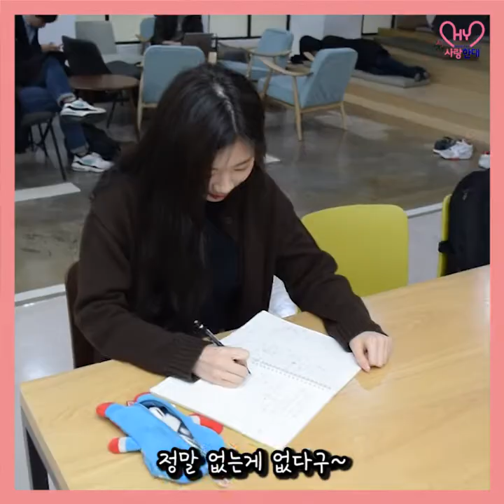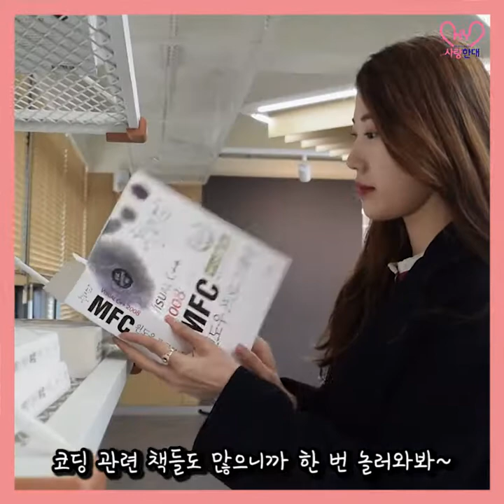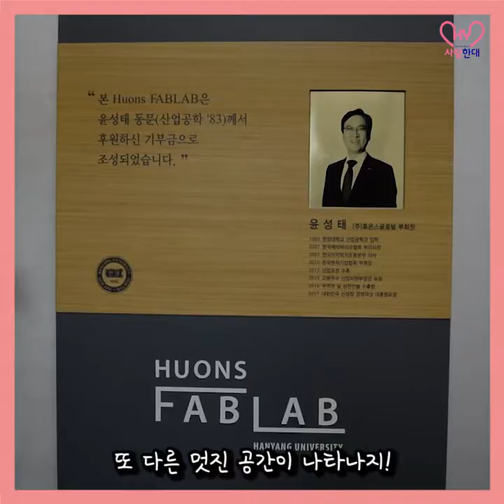[사랑한대] 슬기로운 한양생활 4월호 라운지편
안녕하세요 한양대학교 재학생 홍보대사 사랑한대입니다!
사랑한대 13기가 준비한 슬기로운 한양생활 4월호 라운지편~
지금 바로 함께보시죠~